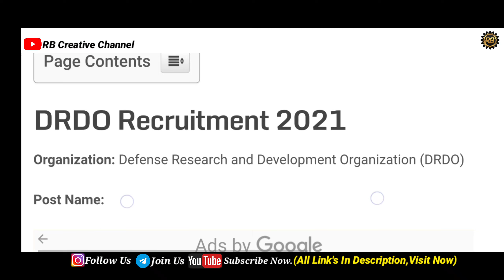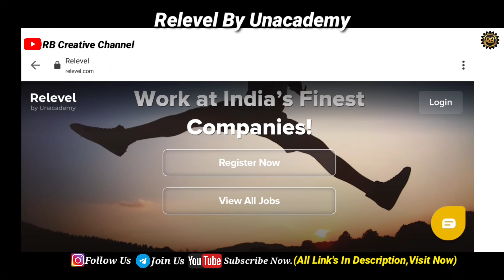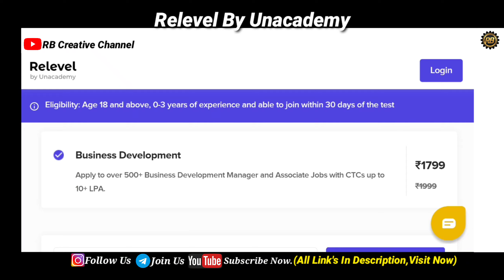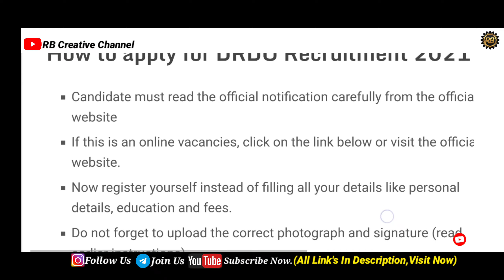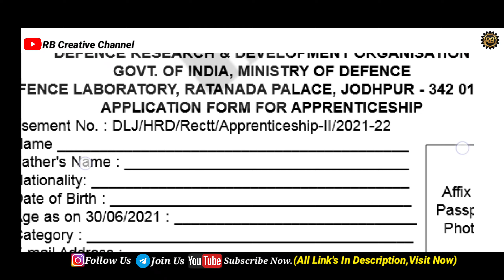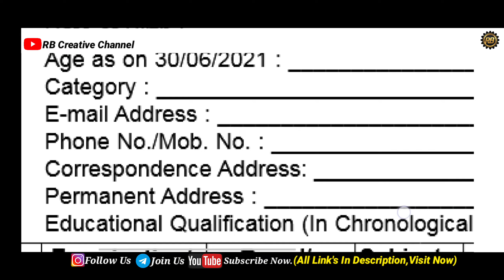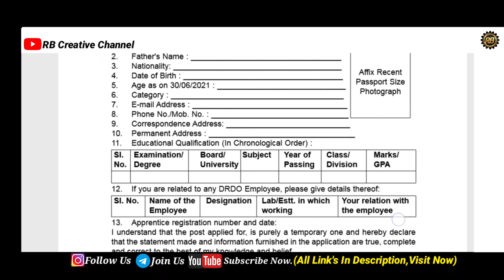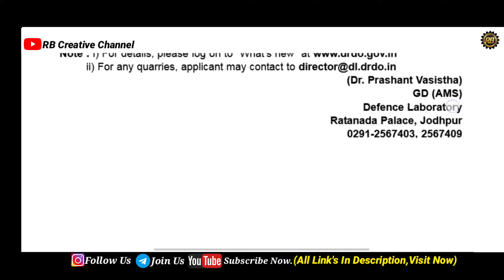DRDO Requirement 2021|Free Apply|Odisha Govt jobs 2021|Odisha job vacancy 2021|free job alert 2021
🇮🇳🇮🇳🇮🇳 Bande Matram🇮🇳🇮🇳🇮🇳.

By @RB Creative Channel (Mr.Rahul sir)

From:-Odisha,Ganjam

1.Aadhar Card Requirement 2021
2.Adhar Card vacancy 2021
3.Free job alert
4.Odisha job alert
5.job vacancy 2021 odisha
6.panchayat level jobs
7.Block level jobs
8.Junior Teacher Requirement 2021
9.Primary Teacher Requirement 2021
10.Village level job
11.aadhar card job requirement 2021
12.Latest Government jobs
13.Sarakari Naukari
14. UIDAI vacancy 2021
15.Odisha tahasil Office Requirement 2021
16.Odisha Collector Office Requirement 2021
job card search by aadhar number
aadhar card data entry jobs